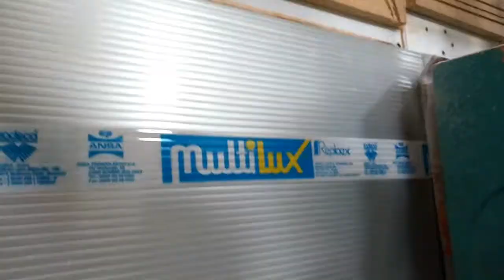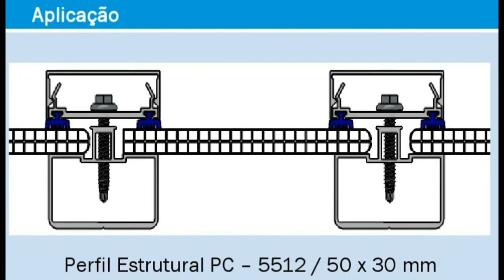DIY Policarbonato e Perfis de aluminio na Medida Certa aqui na Polysolution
a - Curitiba 041-3045;.2600 é uma empresa especializada em Policarbonato e Perfis de Aluminio especiais para cobertura e fachadas translucidas, como o Policarbonato e o vidro

Nós da Polysolution - Soluções em Policarbonato – a fim de trabalharmos com a maior transparência e disponibilidade ao cliente e parceiro também estamos presentes nas seguintes redes:

Maiores dúvidas não hesitem em nos contatar!
Nós da Polysolution – Soluções em Policarbonato - despachamos para todo o Brasil e também temos parceria com a Vivo / GVT Nacional para possibilitar maior comodidade á você cliente e parceiro; com essa parceria você poderá ligar de sua cidade ou de qualquer localidade e consultar LOCALMENTE. Mesmo com nossa loja física estar situada em Curitiba você querido amigo não pagará pela ligação interurbana DDD, será considerada apenas uma ligação local.
O número geral é:
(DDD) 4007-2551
Exemplos:
Esse telefone local está disponível nas seguintes cidades brasileiras:

Policarbonato em SAO PAULO 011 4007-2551
Policarbonato em SANTOS 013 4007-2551
Policarbonato em SOROCABA 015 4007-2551
Policarbonato em CAMPINAS 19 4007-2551
Policarbonato em RIO DE JANEIRO 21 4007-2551
Policarbonato em VITORIA 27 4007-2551
Policarbonato em BELO HORIZONTE 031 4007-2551
Policarbonato em CURITIBA 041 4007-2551
Policarbonato em PONTA GROSSA 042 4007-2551
Policarbonato em LONDRINA 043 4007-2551
Policarbonato em MARINGA 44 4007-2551
Policarbonato em CASCAVEL 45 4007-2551
Policarbonato em FRANCISCO BELTRAO FNB 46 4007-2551
Policarbonato em JOINVILLE 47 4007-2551
Policarbonato em FLORIANOPOLIS 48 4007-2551
Policarbonato em BRASILIA 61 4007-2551
Policarbonato em GOIANIA 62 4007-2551
Policarbonato em PALMAS 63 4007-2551
Policarbonato em CUIABA 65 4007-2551
Policarbonato em CAMPO GRANDE 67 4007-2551
Policarbonato em RIO BRANCO 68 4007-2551
Policarbonato em PORTO VELHO 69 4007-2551
Policarbonato em SALVADOR 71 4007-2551
Policarbonato em RECIFE 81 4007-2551
Policarbonato em JOAO PESSOA 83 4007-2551
Policarbonato em FORTALEZA 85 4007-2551
Policarbonato em BAURU 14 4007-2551
Policarbonato em Ribeirão Preto 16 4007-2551
Policarbonato em Juiz de Fora 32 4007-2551
Policarbonato em Governador Valadares 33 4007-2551
Policarbonato em Rio Verde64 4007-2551
Policarbonato em Itumbiara 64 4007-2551
Policarbonato em Rondonópolis 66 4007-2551
Policarbonato em Feira de Santana 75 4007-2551
Policarbonato em Aracaju 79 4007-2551
Policarbonato em Maceió 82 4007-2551 aqui na Polysolution